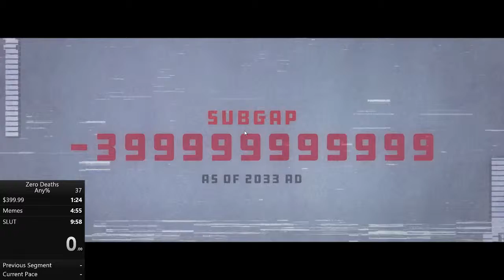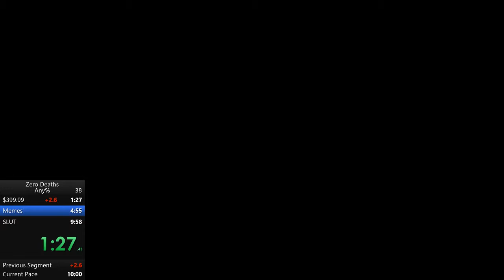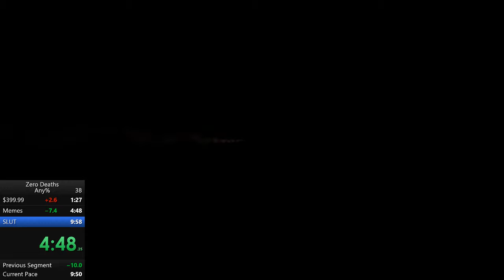[PB] Zero Deaths Any% - 9:34.87